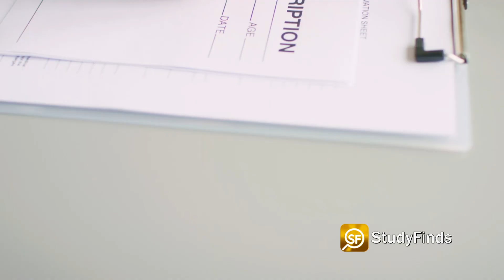Fatal Opioid Overdoses Skyrocket By Nearly 1,900% Among Older Adults, Study Reveals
Fatal opioid overdoses skyrocket by nearly 1,900% over a 20 year period among older adults.

From 1999 to 2019, researchers from Northwestern University collected 20 years of data on opioid overdoses among adults 55 years and older. Over the course of the two decades, 79,893 adults between 55 and 80 in the United States died from an opioid overdose.

Specifically, the rate deaths from opioids in the U.S. increased by a staggering 1,886 percent among this group.

In 1999, the number of deaths was 518.

By 2019, the death toll rose to 10,292.

Study authors say a potential reason for the growing number of opioid overdose deaths is ageism. They explain that older adults do not fit the stereotype of typical problem drug users.

Senior author and PhD, Lori Ann Post of Northwestern’s Feinberg School of Medicine said – QUOTE – “We’re talking grandmas and grandpas doing drugs, and to the point of overdosing. We don’t think of them seriously. Not as potential victims of domestic abuse, physical or sexual assault or drug addiction. That needs to change.”

Scientists say other reasons that could contribute to the rising number of opioid deaths include increased depression from social isolation, over-prescriptions for opioids for chronic conditions such as arthritis, and an aging body’s inability to efficiently metabolize opioids.

Cognitive decline from old age may also cause people to forget they’ve already taken their properly prescribed medications.

Video Credit:
Videvo – Videvo.net
Ivan Samkov, - Pexels.com

Image Credit: